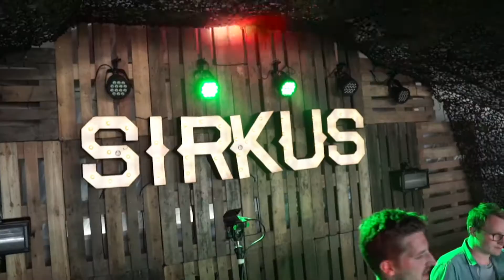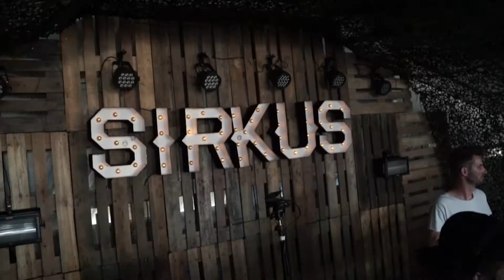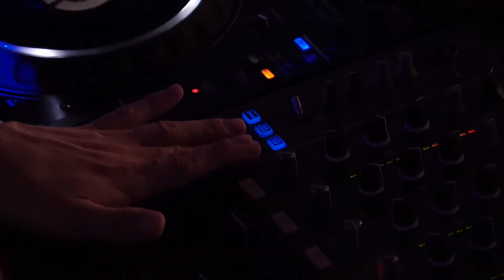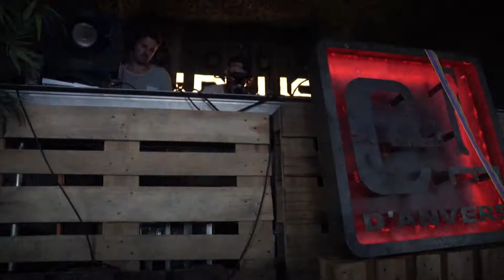NUKOV & YELMET ● SIRKUS STAGE OSTEND BEACH 2017 /SLASH9.TV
Nukov & Yelmet
Hot Creations, Moon Harbour, Natura Viva, Under No Illusions, Café d'Anvers records

This is recorded at Ostend Beach festival 2017